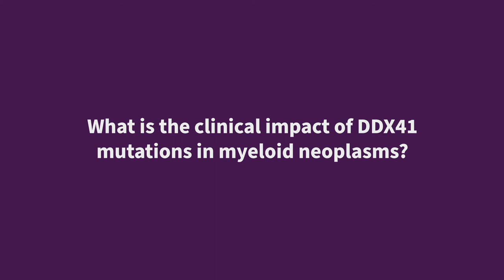What is the clinical impact of DDX41 mutations in myeloid neoplasms?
During the 62nd American Society of Hematology (ASH) Annual Meeting and Exposition, the MDS Hub spoke to Yasushi Miyazaki, Nagasaki University, Nagasaki, JP. We asked, What is the clinical impact of DDX41 mutations in myeloid neoplasms?

DDX41 is a gene encoding an RNA helicase called DEAD-box RNA helicase 41. Here, Miyazaki discusses the results of an international study evaluating the clinical impacts of germline and somatic DDX41 mutations on the risk of developing myeloid neoplasms.